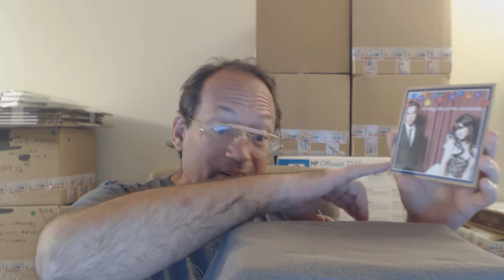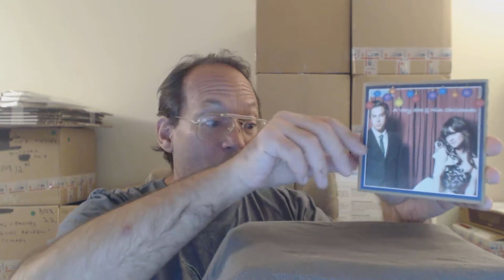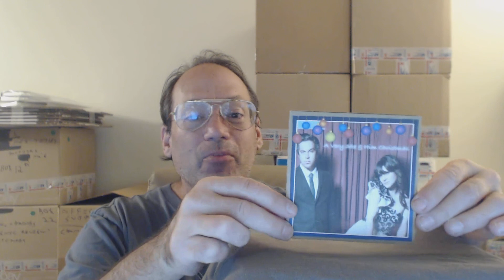"A Very She & Him Christmas". Private CD burn with custom cover art?